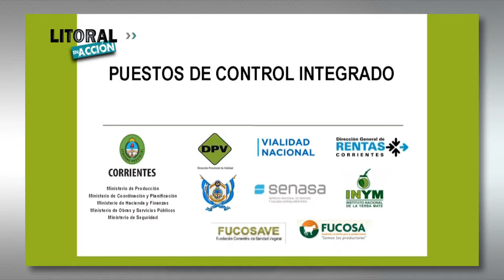CORRIENTES PROTEGE SU PRODUCCIÓN. Barreras Integradas y Multiplicación de Tamarixia Radiata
Barreras Sanitarias Integradas y Multiplicación de Tamarixia Radiata, en INTA Bella Vista.
Entrevista al Ministro de Producción Ing. Jorge Vara.

MULTIPLICACIÓN DE BIOCONTROLADOR:

El INTA Bella Vista de Corrientes inició la multiplicación masiva de Tamarixia radiata, un parasitoide que disminuye las poblaciones de Diaphorina citri o comunmente conocida como Chicharrita, vector que transmite la enfermedad del HLB, peligrosa enfermedad que diezma la producción citrícola.

El HLB es una enfermedad vegetal causada por una Bacteria que una vez infectada la planta ésta no se recupera. Es por eso que investigadores y productores deben agudizar el ingenio para frenar el avance del Huanglongbing (HLB) en la Argentina y consolidar la producción de limones, naranjas y mandarinas en el mercado internacional.

La posibilidad de contar con un aporte no reembolsable de más de seis millones de pesos, realizado por el fideicomiso Fondagro, administrado por el Banco de Inversión y Comercio Exterior (BICE), permite al INTA Bella Vista –Corrientes– comenzar con la multiplicación masiva de Tamarixia radiata, una avispa benéfica que disminuye las poblaciones de Diaphorina citri –vector que transmite la enfermedad–.

El uso de este enemigo natural permitirá el control de la plaga sin productos químicos, en zonas urbanas y periurbanas como
en plantas de traspatio, ya que éstas no están sujetas a controles mediante fitosanitarios periódicos, como se realizan en quintas y establecimientos productivos.

PUESTOS DE CONTROL INTEGRADOS EN RUTAS NACIONALES.

Corrientes es la 1er. Provincia a nivel País en Proponer un sistema de Control Integrado, interinstitucional, en rutas.

En este sentido el Gobierno Provincial dotará de la infraestructura necesaria para la concreción de este importante acuerdo Interinstitucional que se cristalizó a principios de octubre en el Salón Amarillo de Casa de Gobierno entre los representantes de:
Ministerio de Producción, de Obras Públicas, de Hacienda y Finanzas de Corrientes, Vialidad Nacional, el Servicio Nacional de Sanidad y Calidad Agroalimentaria (Senasa) quienes unificarán los puestos de control en rutas simplificando documentación para el traslado de animales y vegetales.
El objeto de este convenio es lograr la eficiencia, unificación y coordinación en los controles de circulación de personas, vehículos y cargas en las rutas, donde actuarán los distintos organismos firmantes con sus respectivas competencias, buscando la complementariedad institucional necesaria para el desarrollo del control integrado.

El Gobierno de Corrientes se hará cargo del financiamiento necesario para la construcción de las instalaciones edilicias e infraestructuras de acceso y circulación y el personal apostado en los puestos seguirá dependiendo y respondiendo a la autonomía de sus respectivas estructuras técnicas y administrativas.